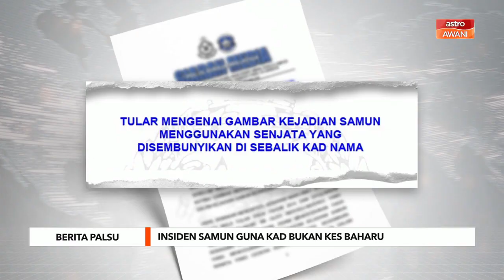Berita Palsu | Insiden samun guna kad bukan kes baharu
Polis mengesahkan dakwaan yang tular kononnya berlaku kegiatan samun menggunakan senjata yang disembunyikan di sebalik kad nama, bukan kes baharu, sebaliknya ianya mula ditularkan pada 2014.